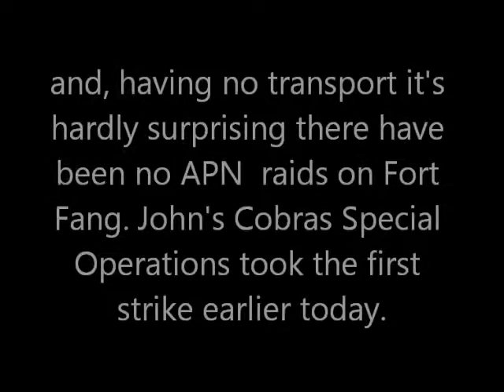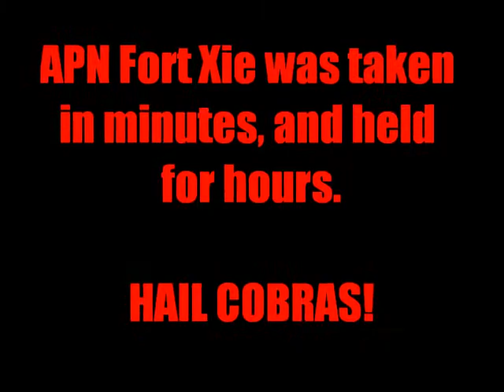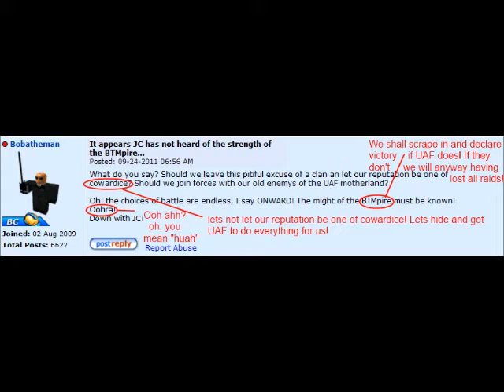WAR!!!!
War with the communist dictatorSHIP (get it?) The Alversian Peoples' Navy